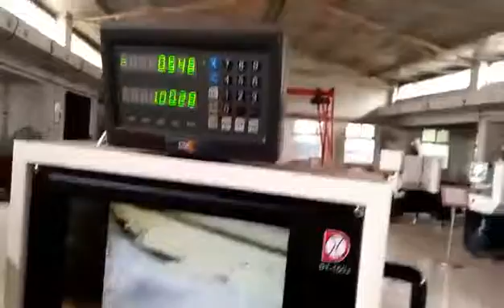BT-150J PCD Grinder use for PCBN and CVD insert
BT-150J PCD Grinder
Use for grind PCD tool grinding machine, PCBN and CVD insert
100%Factory Direct price
With discount
welcome to order！